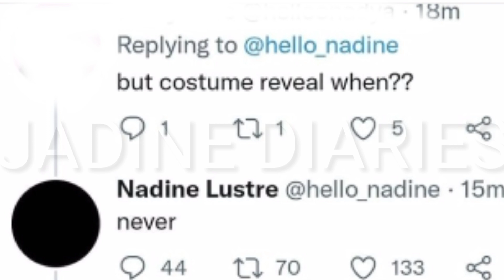OMG! NADINE MAY SAGOT NA SA HUMIHINGI NG REBELASYON NG COSTUME! MARAMI NGA ANG NADISMAYA SA SINABI?